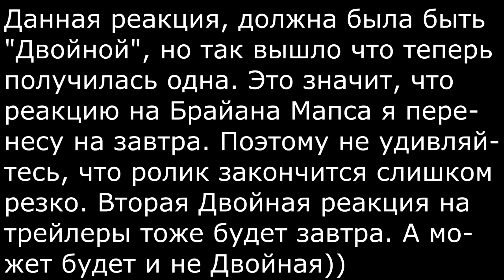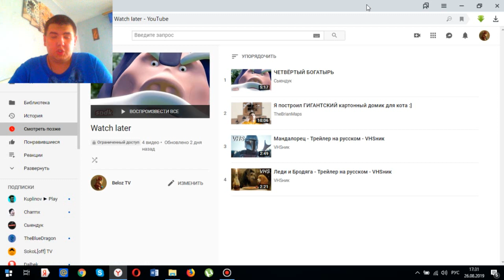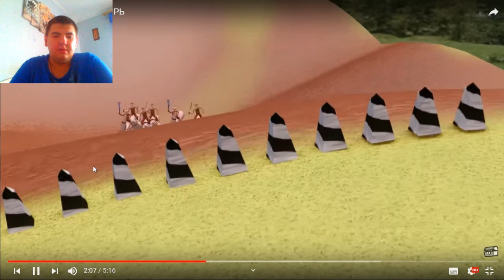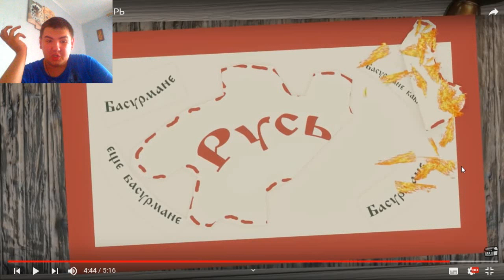Реакция на ЧЕТВЁРТЫЙ БОГАТЫРЬ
Реакции на Брайана и трейлеры будут завтра.